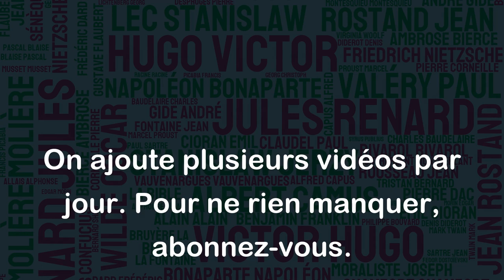Jamais la mort ne sera aussi belle que la vie que l'on a perdue ! - Marie-Claire Blais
Cette citation fait réfléchir sur la valeur de la vie et de la mort. Elle met en évidence le fait que la mort est inévitable et qu'elle est souvent triste et douloureuse pour ceux qui en sont témoins. Cependant, elle souligne également que la vie est précieuse et que tout ce que nous avons vécu et aimé pendant notre existence est irremplaçable. En d'autres termes, la beauté de la vie est telle que même la mort ne peut l'égaler. Cette citation peut nous inciter à apprécier chaque instant de notre vie et à vivre pleinement, sachant que la mort est inévitable.